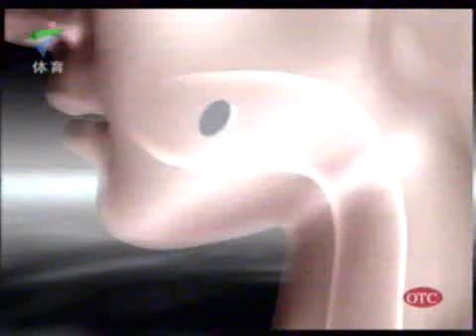[Badminton][ChinaOpen][2006] MDQF Markis Kido Hendra Setiawan vs Xia Xuanze Xu Chen Part 1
[Badminton][ChinaOpen][2006] MDQF Markis Kido Hendra Setiawan vs Xia Xuanze (夏煊澤) Xu Chen (徐晨)

China Open 2006 Day 4

Commentary: Cantonese